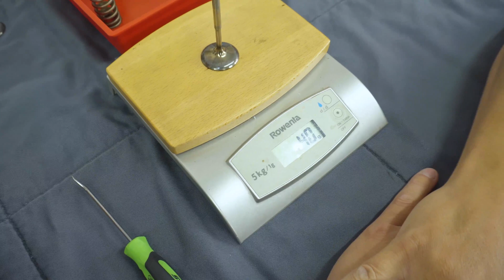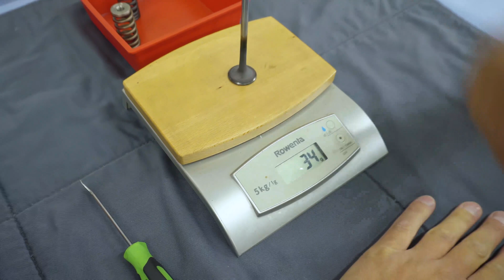Audi R8: Saugerkopf vs. Turbokopf | BAR-TEK® Motorsport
▶ Das Audi R8 Tuning geht in die nächste Runde! Heute bastelt Bartek weiter an dem Audi R8 Spendermotor und beschäftigt sich unter anderem mit dem Thema Zylinderkopf. Hierbei vergleicht er den Saugerkopf mit dem Turbokopf. Doch das ist noch lange nicht alles: Erfahre in diesem Video die nächsten Schritte auf dem Weg zum 1000 PS Audi R8 Motor!

▶ Was muss an den Köpfen geändert werden? Was hat es mit dem Golfballmuster auf sich? Und warum sollte kein Geld in Kanäle, sondern in vernünftige Ventile investiert werden? Diese und weitere Fragen beantwortet euch Bartek im heutigen Video!

Was möchtet ihr als nächstes sehen, was interessiert euch besonders? Schreibt es in die Kommentare!

Ihr habt Fragen?!

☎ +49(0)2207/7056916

📲 Folgt uns unbedingt auch auf unseren Social Media Kanälen!